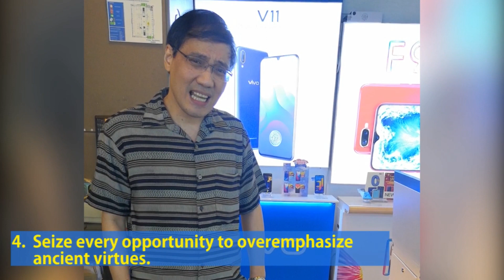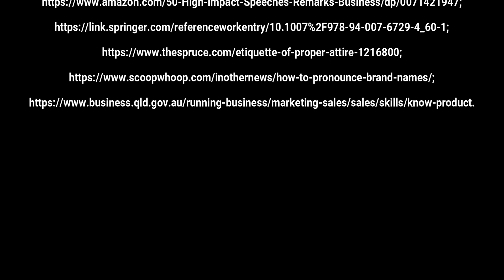10 Success Tips on Extemporaneous Personal Selling Communication Strategy